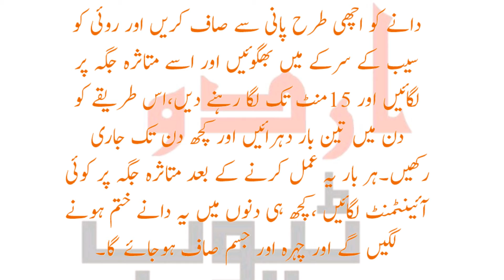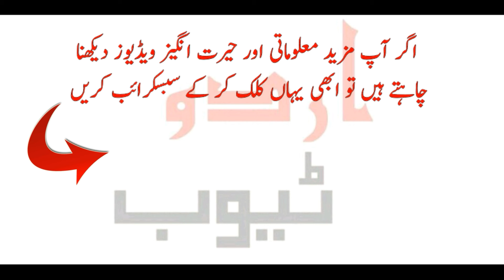Chehry Ke Massay (Daany) Khtm Kren - چہرے کے مسّے (دانوں) سے چھٹکارا بہت آسان